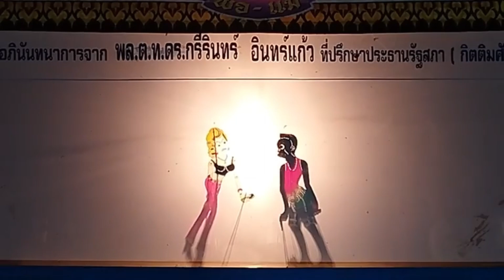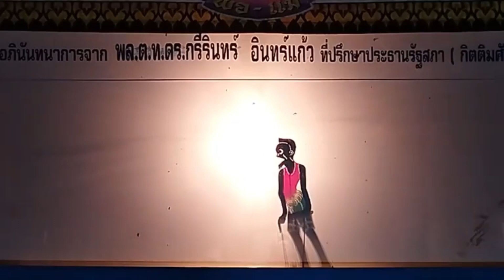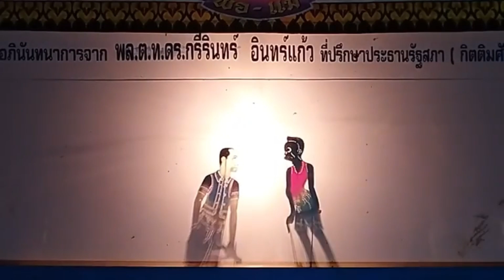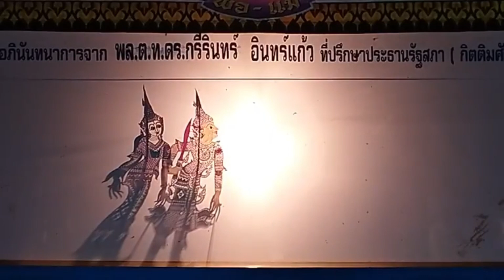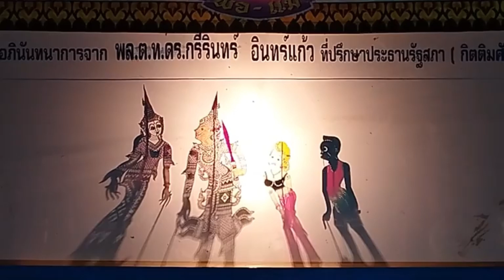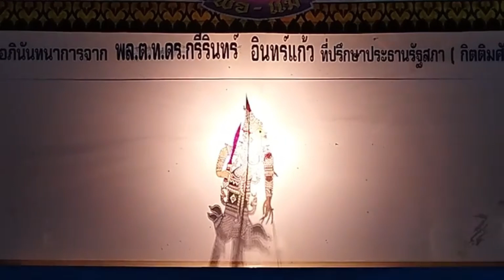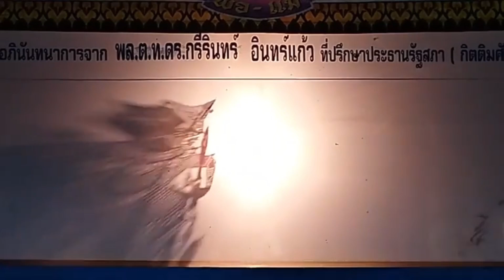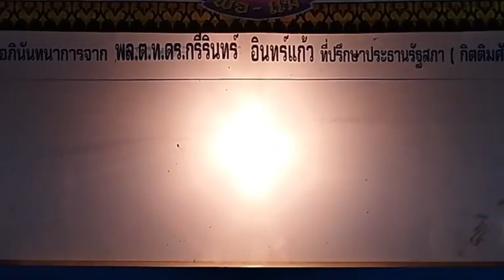เรื่องสัจจะลูกผู้ชาย ep4 หนังเบนซ์ ศ.เทพศิลป์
เรื่องสัจจะลูกผู้ชาย ep4
หนังเบนซ์ ศ.เทพศิลป์ จ.สุราษฏร์ธานี